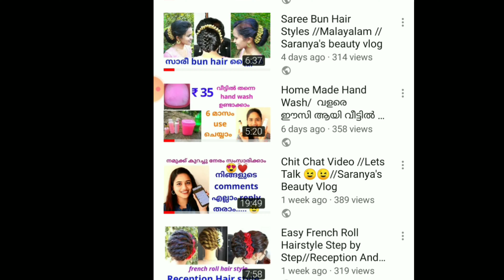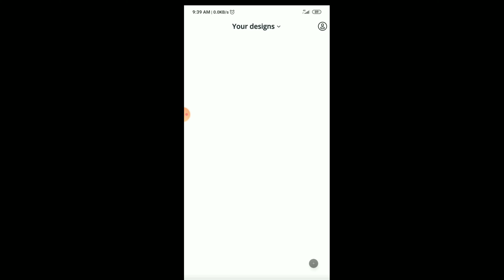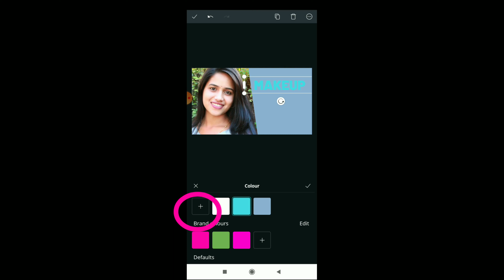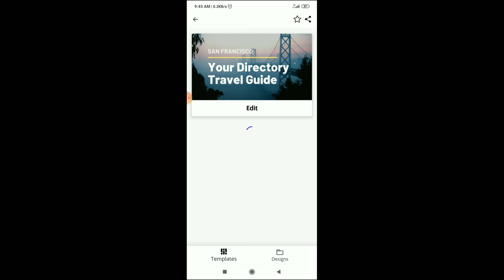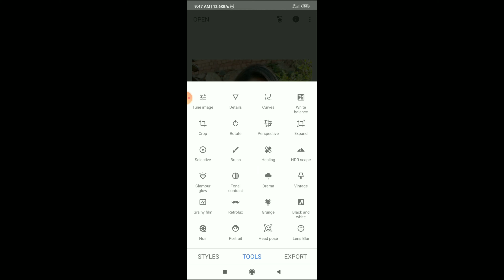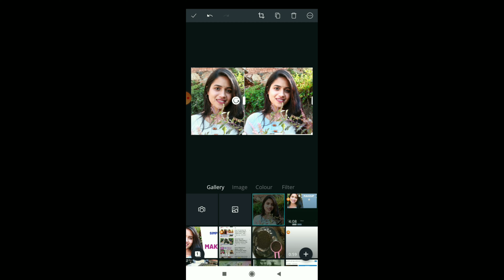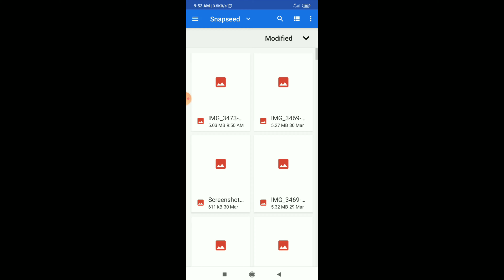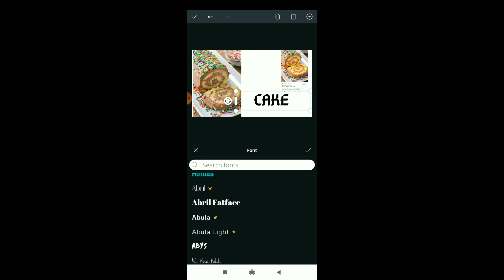How To Make Thumbnail For Youtube Videos//Malayalam //2020//Saranya's beauty Vlog